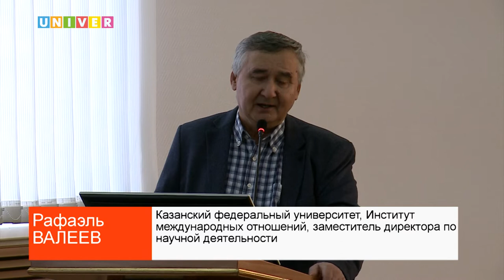ЭТО НЕ ЗНАЧИТ, ЧТО БОЛОНСКОЙ СИСТЕМЕ КОНЕЦ!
Национальная политика относится к актуальным практическим проблемам современности. Это сложное явление, охватывающее все сферы жизни общества. О том, как Казанский университет поддерживает народы мира – узнаете далее.